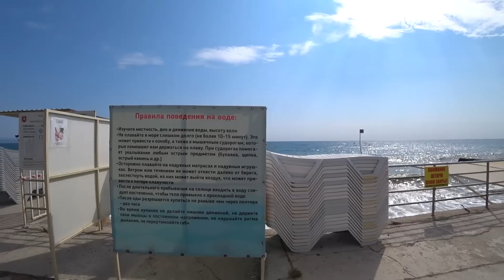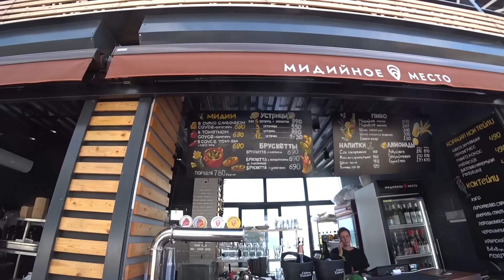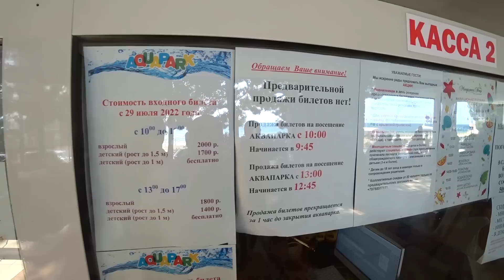Алушта 2022 / Профессорский уголок / КРЫМ / Бархатный сезон